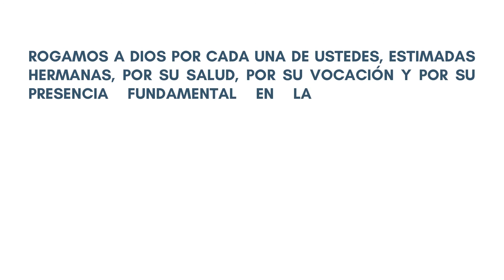Día de la Asunción de la Santísima Virgen María, Día de las consagradas, Puerto Montt 2021